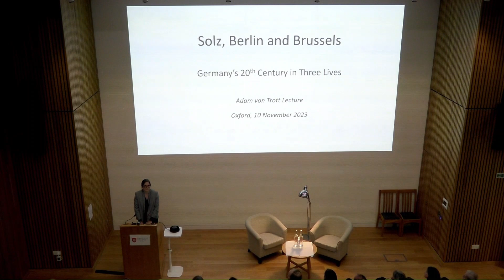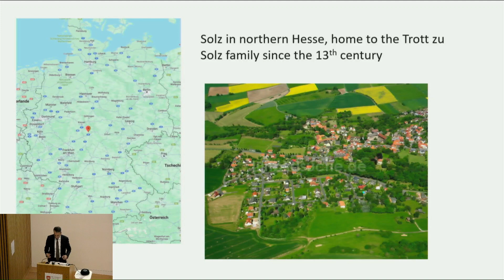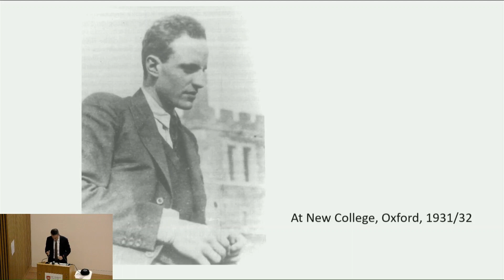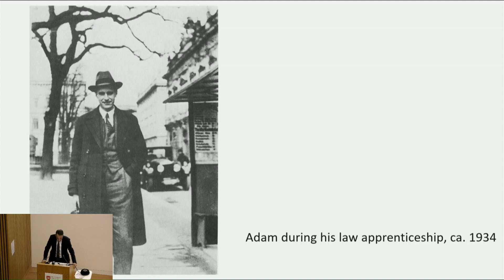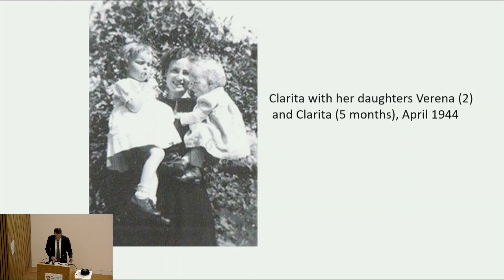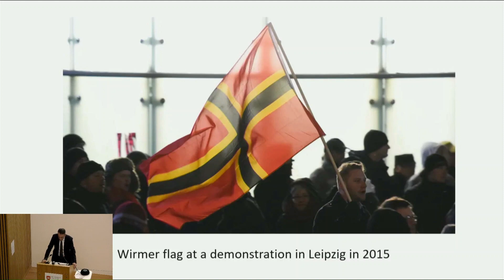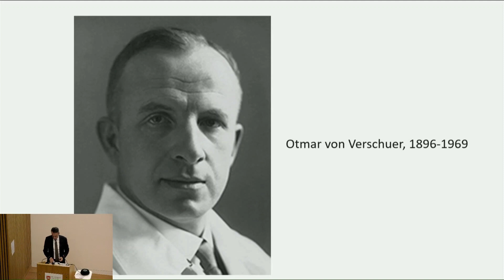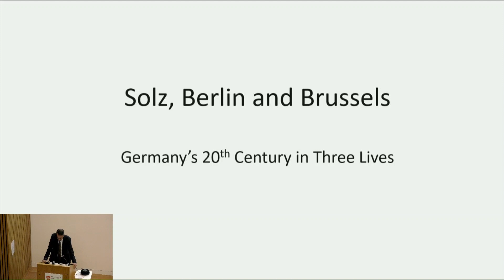The 2023 Adam von Trott Lecture with Professor Kiran Klaus Patel - Solz, Berlin & Brussels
Solz, Berlin and Brussels: Germany's 20th century in three lives

The Adam Von Trott Lecture with Professor Kiran Klaus Patel

This is Mansfield’s annual lecture to commemorate Adam von Trott, whose studies at Mansfield informed his role in the plot against Hitler. Taking Adam von Trott and two of his close acquaintances as a starting point, Professor Patel, director of Project House Europe at Ludwig Maximilian University, Munich, discusses some of the key problems in the history of 20th century Germany. How to deal with dictatorship? What difference can an individual make? How to build a better future—for Germany, but also for Europe? These questions have remained crucially important, and the lecture will discuss history’s lessons for today.

Mansfield Public Talks are free and open to all, check out the programme